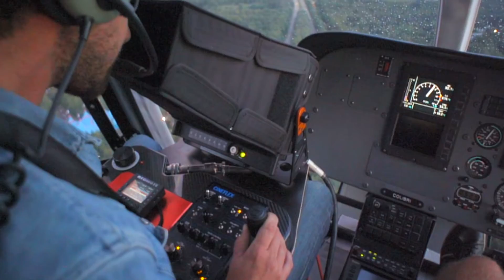Operating the Cineflex